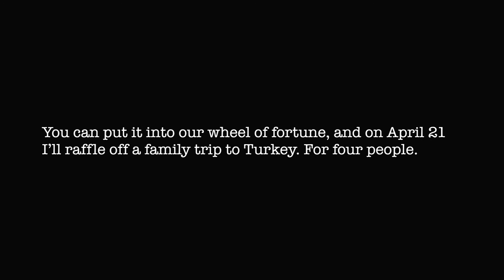Hello my friend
Magistral kaubanduskeskuse radio ad.
Awarded with "Kuldmuna" silver

Estonians love holidaying in Turkey and we all know the merchants there who try to trick you into buying stuff. We also love Turkish soap operas, which have been dubbed by one and the same dull male voice for 20 years. And though we are long tired of these merchants and the voiceover, we nevertheless love them. So, the Magistrali Shopping Centre used both of these favourites in their advertising campaign and sent an one Estonian family to… TURKEY!